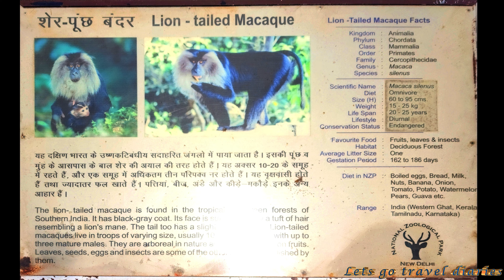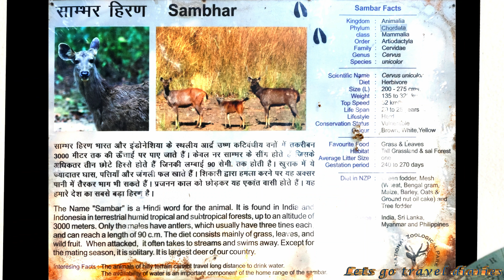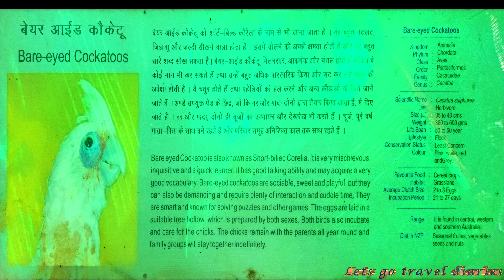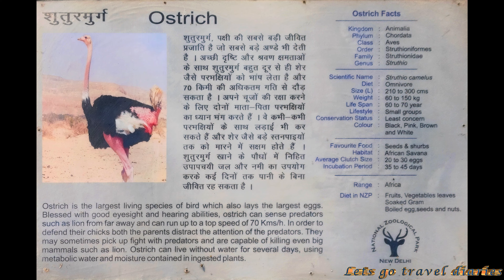DELHI ZOO 2023 || First time visit to Delhi Zoo || Zoo Full Tour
Hello friends,

This time we went for a tour to Delhi Zoo , Near Pragati Maidan metro station.
Well zoo was very well maintained , we watched many animals,
White tiger , Royal bengal tiger and lions and many different species of birds.

It refreshed the old memories we spent with out parents in childhood while going to zoo.

Nice place to visit with family ,giving your child his childhood memories.

Team Let's Go Travel Diaries.